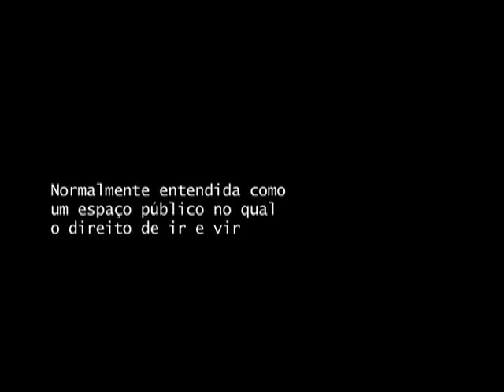Documentário Especial - Meia Boca Band, exibido no Festival de Cinema de Brasília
DOCUMENTAÇÃO - 27.11.11: O programa desta semana aborda o documentário "Meia Boca Band", dirigido por Ruiter Curvelo. O filme apresentado no Festival de Brasília do Cinema Brasileiro 2011 mostra o cotidiano de um saxofonista de rua.